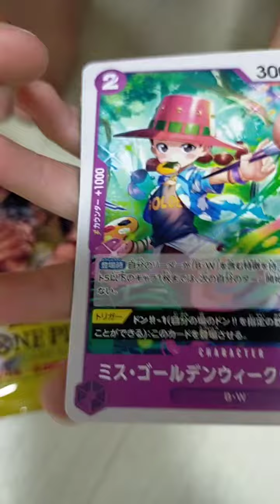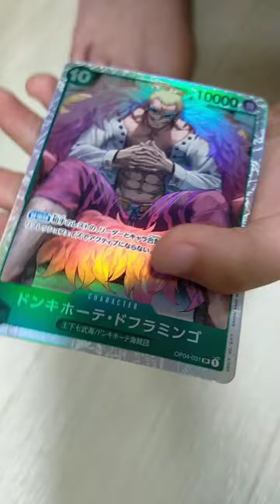【ワンピース】いいのでるかなー🙏🙏🙏開封ーーー😂😂😂